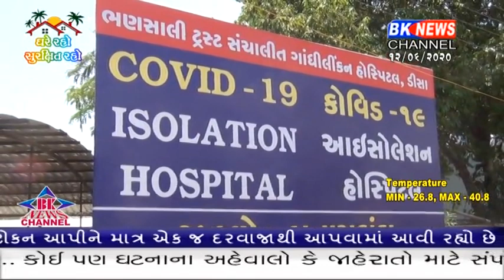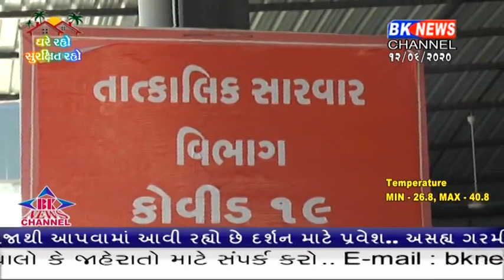બનાસકાંઠા માટે આજે ખુશીના સમાચાર છે